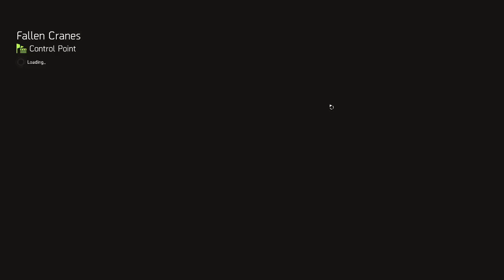Grind to 30 - The Division 2